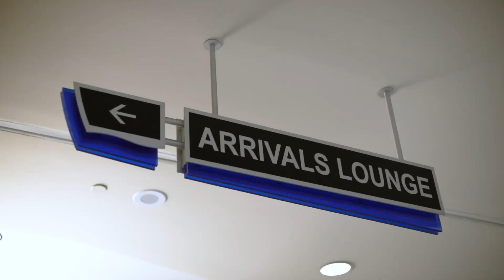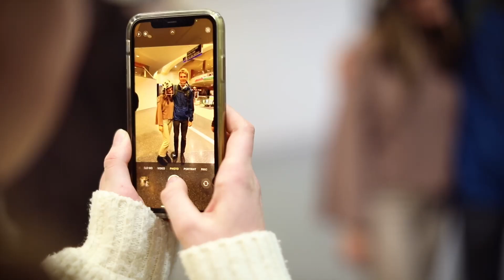Welcome Home Elder Ball